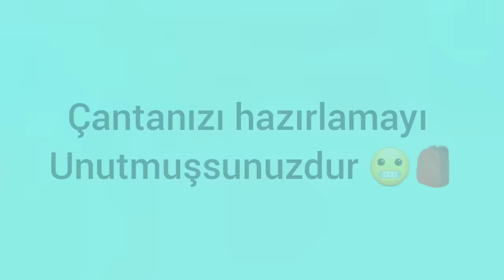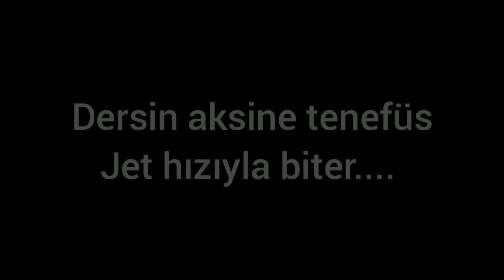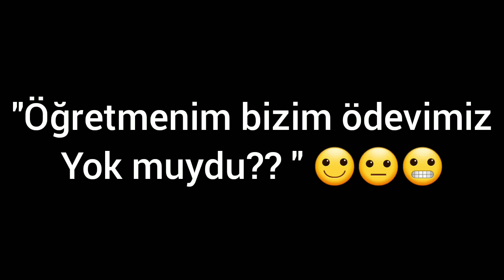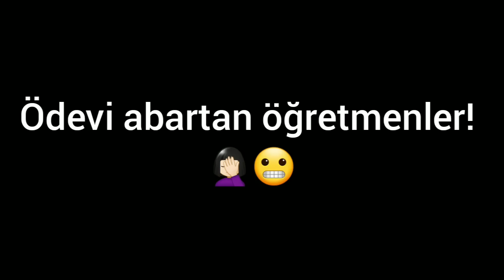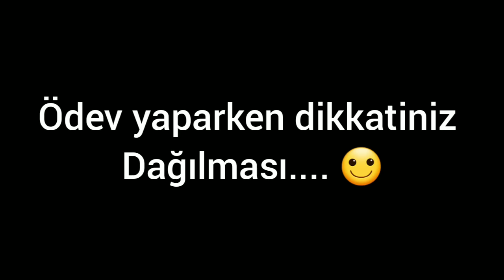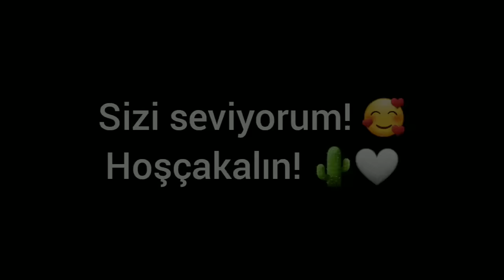Öğrencileri Sinir Eden Durumlar?! 📚 ~ Okula Geri Dönüş~ Toca Life World Türkçe / Toca Life Queen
Selam Queen'lerim 🌺
Sizin için en iyi videoları yapıyorum, Ve videolarım için çok uğraşıyorum ❤️
Sizden istediğim şey ise 👑
2-Like atmak 👍
3-videoyu arkadaşlarınızla paylaşmak 📲
4-Yorum yapmak 💭

☞Videolardan anında haberdar olmak istiyorsan: Zili etkinleştir🔔
☞Eğer ankatlere, oylamalara, ve testlere katılmak ve Yeni videolardan/Dizilerden önceden haberdar olmak istiyorsan: Instagram hesabımızı Takip edebilirsin(◍•ᴗ•◍)

BİLGİLENDİRMELER🖤🔗

EDİT İÇİN KULLANDIĞIM UYGULAMALAR;
İnshot PRO
PicsArt premium
background easer
CapCut

İntro müziği - Blackpink~How Yok Like That?!

Lütfen yalnızca olumlu yorumlar gönderin! Fikir veya tavsiye önermek istiyorsanız, harika! Ancak yorumunuzun nazik ve saygılı olduğundan emin olun.Kaba, uygunsuz veya herhangi biriyle dalga geçiyorsa, yorumunuz kaldırılacakve sizi sessize alıp engelleyeceğim.🚫😐

kanalımda ☯
{GT istemek YASAK!!! yapan kişiler engellenecektir}

GENEL BAKIŞ BİLGİLERİ
İsim: Toca Life World
Paket: com.tocaboca tocalifeworld
Sunan:Toca Boca
Kategori: Entretenimiento

Oyun ile ilgili bütün bilgilere; Güncellemelere ve Animasyonlarla ulaşmak

TOCA BOCA HAKKINDA:
Toca Boca, oyunun gücünü yakalar. Dünyanın herhangi bir köşesinden çocukların anında ilişki kurabileceği, eğlence ve aptallıkla dolu dijital oyuncaklar ve günlük ürünler yaratıyoruz. Her şey onların bakış açısından tasarlandı. Dünyalarının çeşitliliğini ve tuhaflığını kutluyor ve onlara sadece kendilerinin hayal edebileceği şekillerde oynama özgürlüğü veriyoruz. Kural yok, sınır yok ve bir şey yapmanın "doğru" veya "yanlış" yolu yok. Sadece inkar edilemez, oyun gücü var.

TOCA BOCA TÜRKÇE,
TOCA LİFE WORLD DAİLY ROUTINES,
TOCA LİFE WORLD TİKTOK,
TOCA BOCA TİKTOK,
TOCA LİFE TİKTOK,
TOCA LİFE AESTETİC TİKTOKS,
TOCA LİFE WORLD TİKTOK VİDEOS,
TOCA LIFE WORLD MORNİNG ROUTİNES,
TOCA LIFE WORLD NİGHT ROUTİNES,
TOCA LIFE CHRİSTMAS HAUSE MAKEOVER,
TOCA LIFE WORLD FANCY RESTORAUNT TOUR,
TOCA LIFE WORLD FANCY RESTORAUNT SECRETS,
TOCA LIFE WORLD TOWN SECRET,
TOCA LİFE WORLD SNUGGLE CUBS MAKEOVER,
TOCA LİFE WORLD SNUGGLE CUBS,
TOCA LIFEWORLD WILDLIFE SECRET,
TOCA LIFE WORLD CHACARTER CREATOR,
TOCA LIFE WORLD JUNKSHOP SECRET,
TOCA LIFE WORLD HUS SECRET,
TOCA LIFE WORLD OFFİCE SECRETS,
TOCA LIFE WORLD BOHEM HAUSE MAKEOVER,
TOCA LIFE WORLD VACATION POOL VİLLA MAKEOVER,
TOCA LIFE WORLD FESTİVE FURNİTURE PACK,
TOCA LIFE WORLD MODERN MANSİON MAKEOVER,
TOCA BOCA MODERN MANSİON,
TOCA BOCA MODERN MANSİON MAKEOVER,
TOCA LİFE WORLD MODERN MANSİON MAKEOVER,
TOCA LİFE WORLD MODERN MANSİON TRAİLER,
TOCA LIFE WORLD WHERE GET TO MY İTEMS,
TOCA LIFE WORLD ROBO CAFE SECRET,
TOCA LIFE WORLD APARTMENT SECRET,
TOCA LIFE WORLD NEW UPDATE,
TOCA LIFE WORLD NEON RAINBOW HOUSE MAKEOVER,
TOCA LIFE WORLD NEON RAINBOW APARTMENT MAKEOVER,
TOCA LIFE WORLD MOVİE STUDİO,
TOCA LIFE WORLD MOVİE STUDİO SECRET,
TOCA LİFE WORLD STORİES,
TOCA BOCA STORİES,
TOCA BOCA BEST STORİES,
TOCA LIFE WORLD HAUSE MAKEOVER,
TOCA LIFE WORLD HAUNTED HOUSE SECRET,
TOCA LIFE WORLD COZY MAKEOVER
TOCA LIFE WORLD AESTETİC ROOM MAKEOVER,
TOCA LİFE WORLD CUTE MAKEOVER